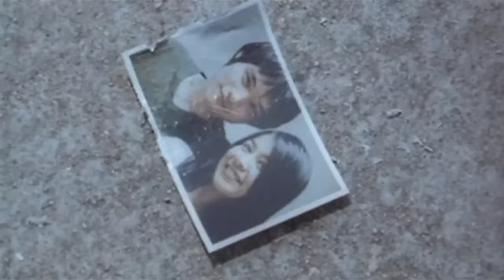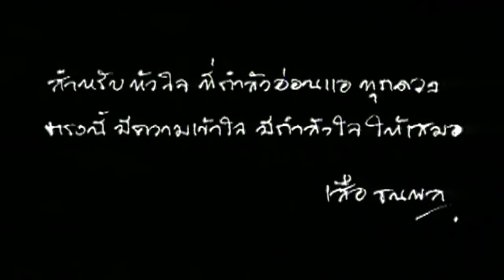ร้องไห้กับฉัน - เสือ ธนพล【OFFICIAL MV】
เพลง   :  ร้องไห้กับฉัน
ศิลปิน   :  ธนพล อินทฤทธิ์
คำร้อง   :  ธนพล อินทฤทธิ์
ทำนอง   :  ธนพล อินทฤทธิ์
เรียบเรียง   :  จิตติพล บัวเนียม

เนื้อเพลง ร้องไห้กับฉัน เสือ ธนพล

แม้ชีวิตไม่เป็นดั่งใจ หากผิดหวังท้อแท้เมื่อใด
ยังมีกำลังใจอยู่ตรงนี้ พร้อมเสมอใหเธอบอกมา
จะไปหาช่วยซับน้ำตา ไม่ว่าใครจะทำให้มันไหล

อย่าให้คนเพียงคนเดียว ทำชีวิตของเธอพัง
เก็บความฝันของเธอเอาไว้

ร้องไห้กับฉันระบายออกจากหัวใจ
แล้วเริ่มใหม่ยัง ไม่สาย
ผ่านไปแล้วลืมมันไป

เมื่อเธอนั้นทำดีสุดแล้ว แต่ไม่แคล้วเสียงคนประณาม
คำเหยียดหยามมันทำให้เธอท้อ
ฉันพอรู้มันเป็นอย่างไร สิ่งที่เสียแล้วให้เสียไป
อย่าทำร้ายตัวเองอีกเลย

ผ่านไปแล้วลืมมันไป มันผ่านไปแล้ว ลืมมันไป